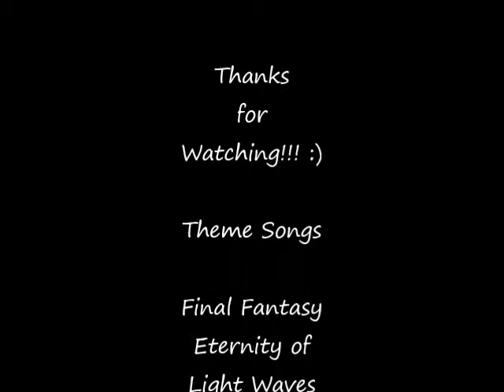Namie Amuro Speed Drawing Portrait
I love drawing this portrait of Namie Amuro. She is a very talented beautiful pop star/singer in Japan. She is one of my favorite singers. This was so much fun to draw. I hope you like it.